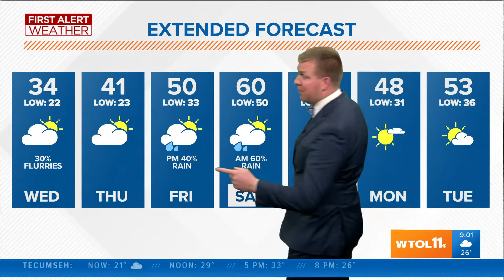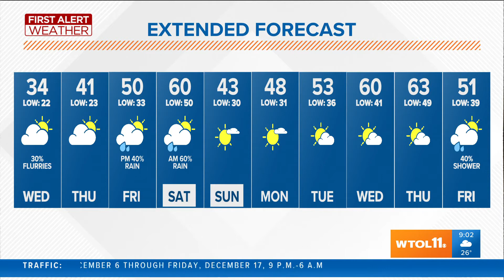Cloudy, chilly Wednesday on tap, but much warmer air on the way | First Alert Forecast - Dec. 8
High temps could reach the 60s over the next several days.